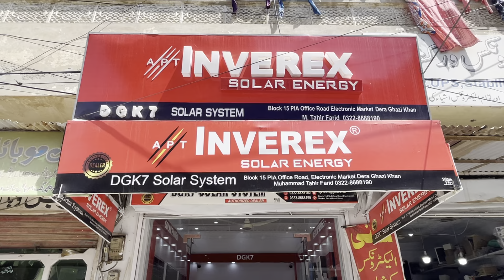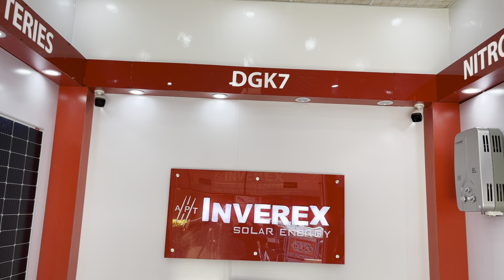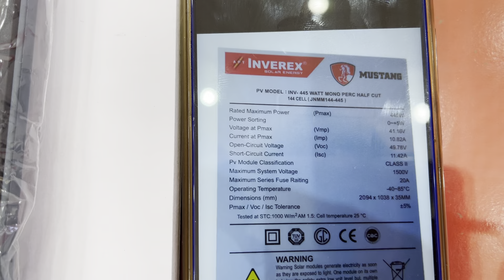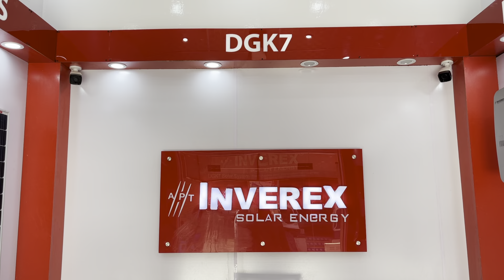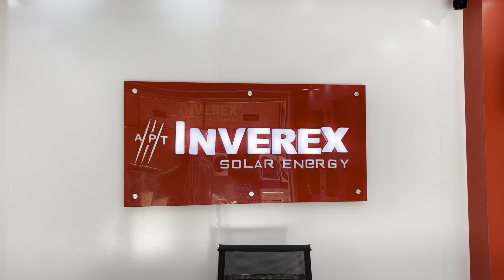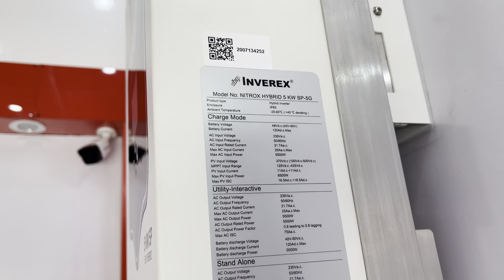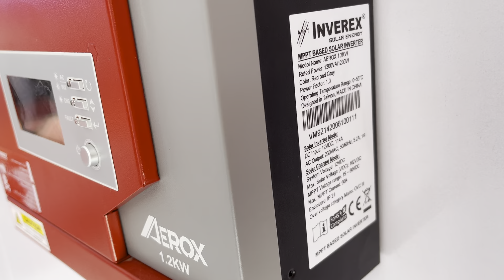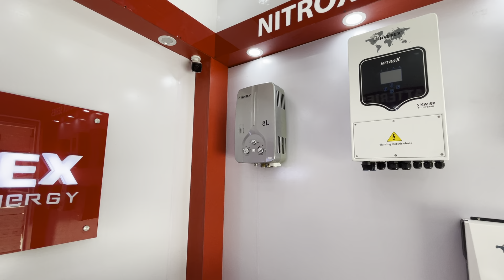Inverex Mustang 445W , Nitrox 5KW , Aerox 5.2KW , Aerox iii 3.2KW , Aerox 2.2KW , Aerox 1.2KW , DGK7